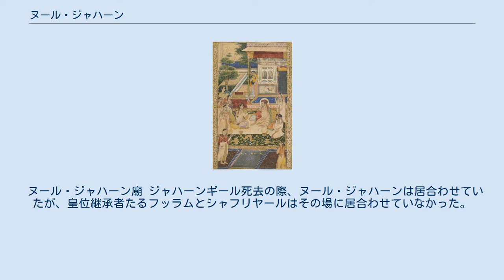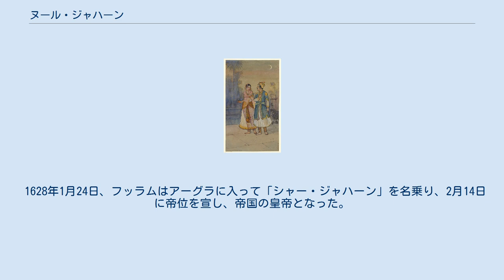ヌール・ジャハーン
ヌール・ジャハーン（ペルシア語 نور جهان, ウルドゥー語：نور جهاں, パシュトー語：نور جہاں, Nur Jahan, 1577年5月31日 - 1645年12月17日）は、北インド、ムガル帝国の第4代皇帝ジャハーンギールの妃。
父はミールザー・ギヤース・ベグ、アーサフ・ハーンは弟にあたる。
 ヌール・ジャハーンは才色兼備の女性で、皇帝ジャハーンギールの寵姫となり、健康の優れない彼に代わって事実上の皇帝として政務に携わった。
のち、ジャハーンギールが死ぬと権力を失い、シャー・ジャハーンの治世では年金受給者として余生を送った。
 ヌール・ジャハーン 1577年5月31日、ヌール・ジャハーンことミフルンニサー・ハーヌムは、イランのサファヴィー朝の貴族であるミールザー・ギヤース・ベグの娘として、アフガニスタンのカンダハールで生まれた。
その後、同年にミールザー・ギヤース・ベグはインドへと移住し、のち弟にアーサフ・ハーンが生まれた。
 移住後、ミフルンニサー・ベーグムは絶世の美女に育った。
なおかつ、彼女は頭もよく、教養が備わっており、さまざまな資質を持ち合わせた魅力的な女性となった。
 やがて、ミフルンニサー・ハーヌムは父の公職の関係上、皇子サリームと知り合った。
サリームは彼女を見たとき、その美しさに衝撃を受けたという。
そののち、彼らは恋人同士となった。
この知らせは皇帝アクバルのもとにも知らされたが、アクバルは彼らを結婚させることに反対し、誰か別の人物と結婚させるように勧めるようになった。
 そのため、ミフルンニサー・ハーヌムは宮廷の高官シェール・アフガーン・ハーンと結婚した。
彼もまたイラン系の貴族であり、ベンガルにマンサブとジャーギールを持つ人物であった。
その後、彼らの間には1女ラードリー・ベーグムが生まれた。
 だが、シェール・アフガーン・ハーンはその振る舞いによって、ベンガル太守クトゥブッディーン・コーカの不評を買い、彼らは仲が悪くなっていった。
クトゥブッディーン・コーカがシェール・アフガーン・ハーンのもとに赴いていさめようとした際、シェール・アフガーン・ハーンは太守を殺害してしまった。
クトゥブッディーン・コーカを殺した彼もまた、その場にいた衛兵に殺人者として処刑された。
 ヌール・ジャハーンとジャハーンギール シェール・アフガーン・ハーンの処刑後、ミフルンニサー・ハーヌムは彼との間に出来た娘ラードリー・ベーグムを連れてアーグラへと帰った。
一方、1605年にサリームはアクバルの後を継いで皇帝ジャハーンギールとなっていたが、彼女を忘れてはいなかった。
 1611年3月16日、ジャハーンギールは盛大な式典を挙げ、ミフルンニサー・ハーヌムと結婚した。
彼女をまもなく第一妃とした。
 同年5月25日、ミフルンニサー・ハーヌムはヌール・マハル（宮中の光）の称号の称号を与えられ、1616年3月19日からはヌール・ジャハーン（世界の光）の称号で呼ばれた。
 1610年頃から、ジャハーンギールは病気の発作を起こすようになり、ムガル帝国の国政は宰相ミールザー・ギヤース・ベグや妃ヌール・ジャハーン、その弟アーサフ・ハーンに握られていた。
この三人にジャハーンギールの後継者ともいえる皇子フッラムが加わり、事実上の四頭政治が始まった。
 皇帝のすべての勅令にはヌール・ジャハーンの名も記され、その名を刻んだ硬貨を鋳造させた。
ヌール・ジャハーンの名はジャハーンギールの名とともに勅状にも併記され、彼女は事実上の支配者、つまり皇帝と同格であった。
1622年に宰相ミールザー・ギヤース・ベグが死ぬと、ジャハーンギールは彼女をさらに重用した。
 こうして、ヌール・ジャハーンは皇帝を凌ぐほどの力を得て、皇帝ジャハーンギールはその傀儡に過ぎなくなった。
 だが、自分の一人だけに権力を行使しようとせず、権力の行使はあくまで二人であることを前提とし、皇帝の飲酒癖をやめさせようとした。
 このような努力により、ジャハーンギールの怒りと暴力の発作は徐々に収まっていった。
ジャハーンギールもまた、ヌール・ジャハーンにはとても感謝しており、「妃ほど余を思ってくれる者はいない」と回顧録で述べている。
 ヌール・ジャハーンとジャハーンギール。
皇子フッラム（のちのシャー・ジャハーン）もいる とはいえ、皇帝ジャハーンギールがこのような状態であったので帝国の国政は乱れ、ジャハーンギールの長男フスロー、次男のパル...